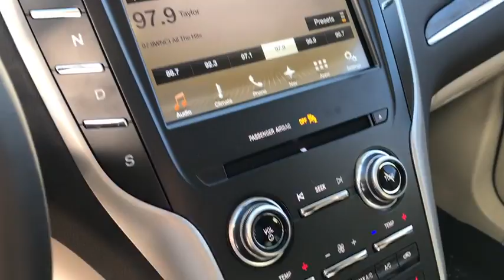2017 LINCOLN MKC Lancaster, Delaware, Columbus, Powell, Dublin C17463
2017 LINCOLN MKC
2017 LINCOLN MKC Reserve AWD - Stock#: C17463 - VIN#: 5LMCJ3D99HUL34710

2445 Billingsley Rd.